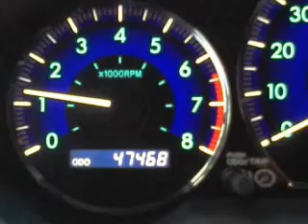2009 Toyota Sienna - McKinney TX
Year: 2009
Make: Toyota
Model: Sienna
Trim: XLE Minivan 4D
Engine: 6 cylinder 3.5 Liter
Transmission:
Color: White
Mileage: 47463
Address:
2200 North Central Expressway